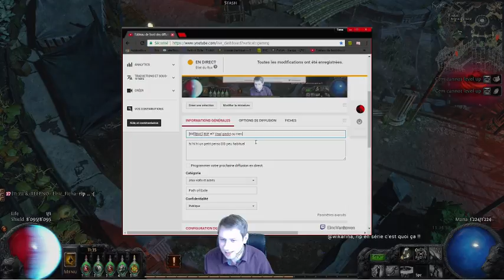Rip #7 BHC Vaal Pack ou le std